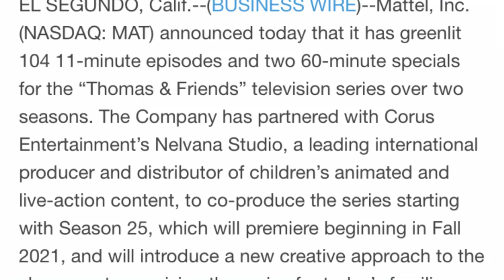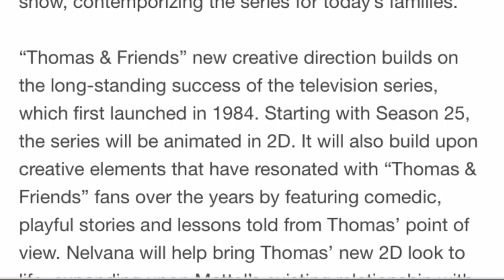THIS is the new Thomas for 2021